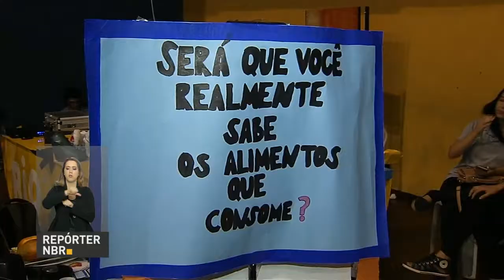Governo federal apoia criação de santuário para preservação de baleias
REPÓRTER NBR 16H - 20.10.16: Ministério do Meio Ambiente apoia criação de santuário para preservação de baleias. Medida irá proibir caça às baleias em todo o Atlântico Sul. Confira também: 13ª Semana Nacional de Ciência e Tecnologia possui atividades voltadas ás escolas. E mais: lançada campanha sobre desperdício de alimentos.